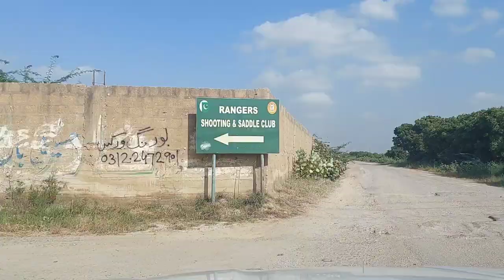Sindh Rangers shooting club | the shooting range | rangers shooting & saddle club karachi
Sindh Rangers shooting club | the shooting range | rangers shooting & saddle club karachi | @nasirharoonvlogs

A visit to rangers shooting club sindh at super highway karachi and intro to different shooting  ranges within the club.

learn how to use weapon for your self defense because of current situation of karachi specially street crime.